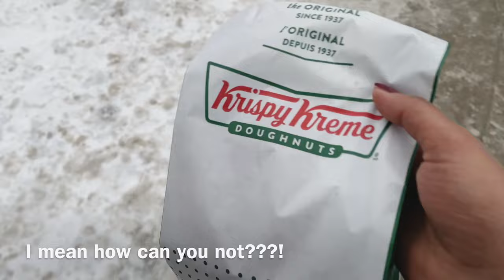Gloomy Day in Toronto | Korean Food | Kimchi Jjigae | Bath and Body Works Haul| Ding Dong Bakery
Hi Guys,

On a cold gloomy day, Kimchi stew really helped uplifting the mood.
I also did a small Bath and Body works Haul in this video. I mean it is mostly candles lol.

Music 🎶
Title : Kids Room 2

Edited: iMovie and Canva